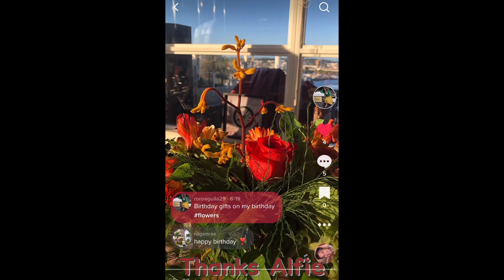Unboxing of my birthday gifts